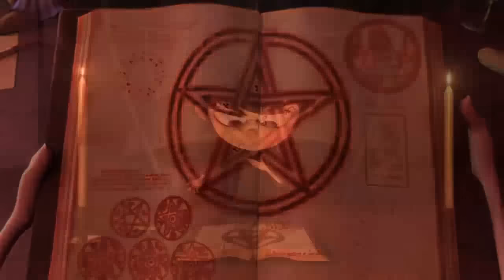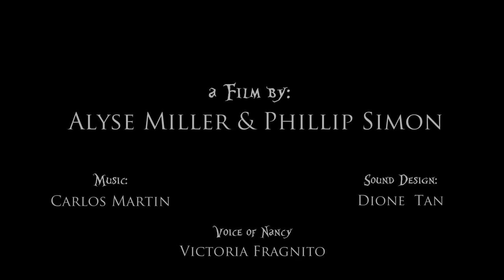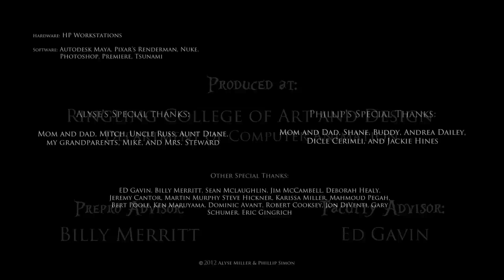El Color de la Maldad (Cortometraje Animado 3D) Español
Vi este cortometraje y me pareció curioso, y como no hay que currarselo mucho me propuse hacerlo
Rubia: Nicki
Belphegor: Pablo
Vivian: Yo